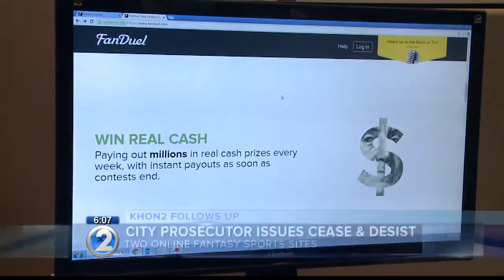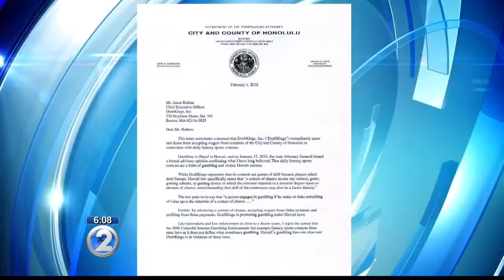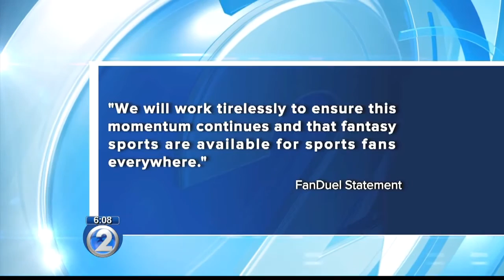City prosecutor demands FanDuel, DraftKings cease Oahu operations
The letters were sent to DraftKings CEO Jason Robins and FanDuel CEO Nigel Eccles.